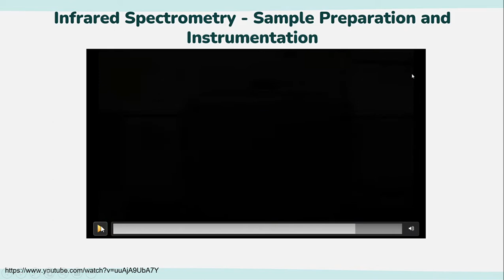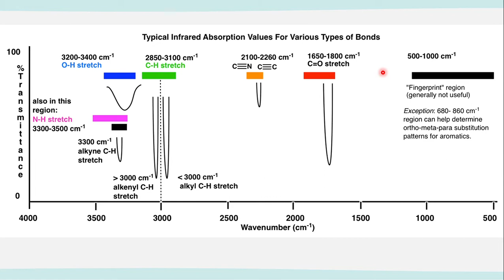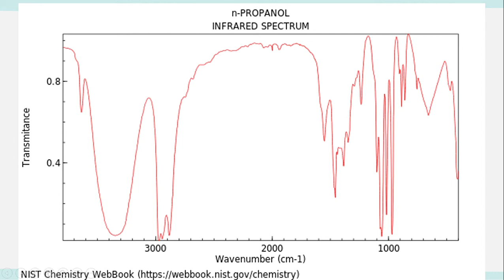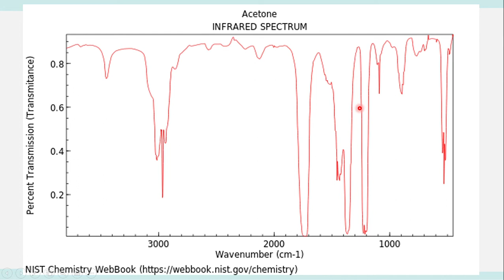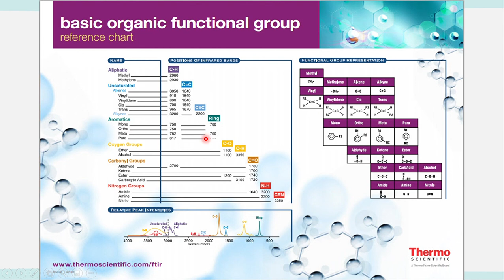Spektrofotometri IR_part 2